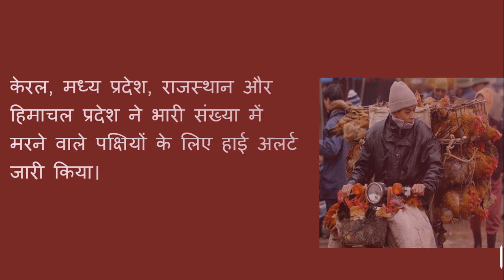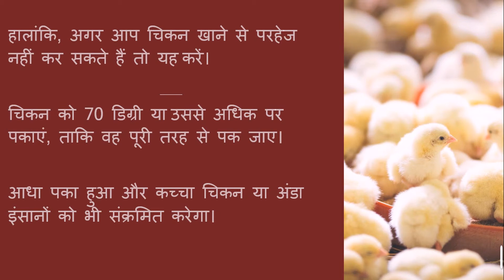चेतावनी ! बर्ड फ्लू। अगर आप चिकन खाते हैं तो जरूर देखें